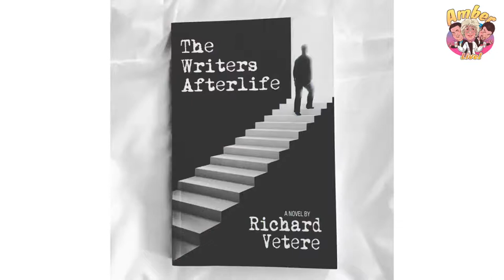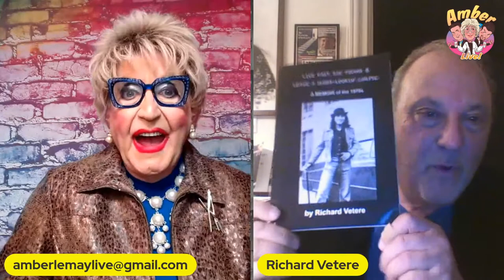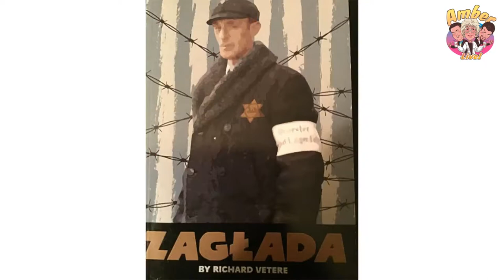Richard Vetere a successful and prolific author on Episode 101 of Amber Live!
Meet Richard Vetere, actor and author of "The Writer's Afterlife" as well as many other successful novels, plays, and movies!  Hear how his hard work has paid off and how he made it all happen for himself!  He even talks about working with Carol Burnett and Walter Matthau on The Marriage Fool.